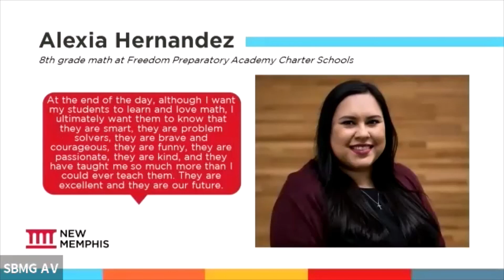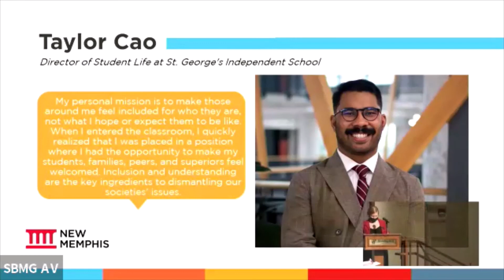Celebrate What's Right: Youth in the Arts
The Arts. What is it good for? Absolutely everything! Extracurricular activities have a bad rap for only being "nice to have" instead of "need to have." The research shows that activities outside of the classroom, particularly the arts, play a valuable role in early education. Additional research shows how participating in things like classical ballet training improve academic achievements and give children transferable life skills. Join us as we examine the breadth of arts opportunities for children in the Mid-South and why access to these organizations is so critical for our city’s future.